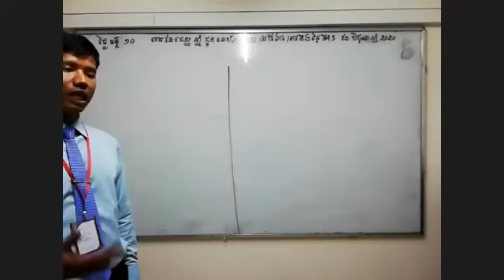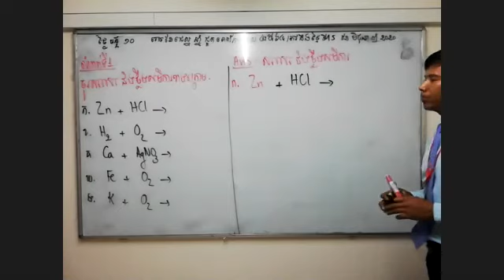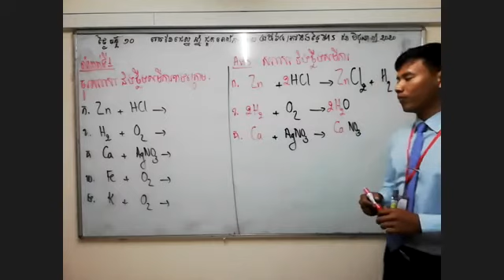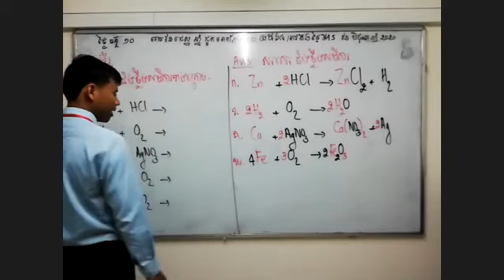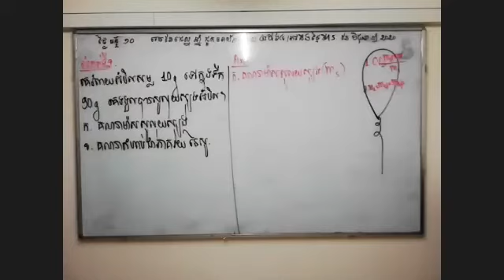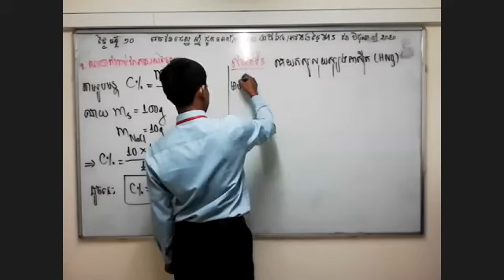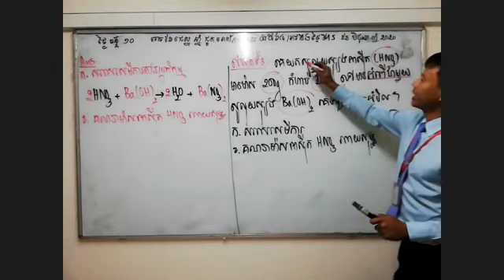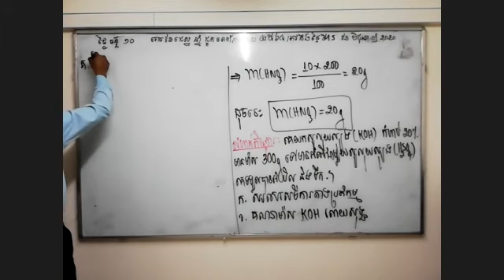របៀបថ្លឹងសមីការគីមីថ្នាក់ទី៩|លំហាត់គីមីថ្នាក់ទី៩|Exercise chemistrygrade9|មូលដ្ឋានគ្រឹះគីមីថ្នាក់ទី៩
របៀបថ្លឹងសមីការគីមីគឺជាមូលដ្ឋានគ្រឹះនៃគីមីវិទ្យាដែលប្អូនៗថ្នាក់ទី៨ និងថ្នាក់ទី៩ត្រូវតែចេះ ដើម្បីថ្លឹងសមីការគីមីមួយបានប្អូនៗត្រូវតែចងចាំនិមិត្តសញ្ញា និងវ៉ាឡង់គីមី ។ដូច្នេះប្អូនៗត្រូវតែទន្ទឹញនិមិត្តសញ្ញាផងណា ។
អរគុណសម្រាប់ការគាំទ្រ